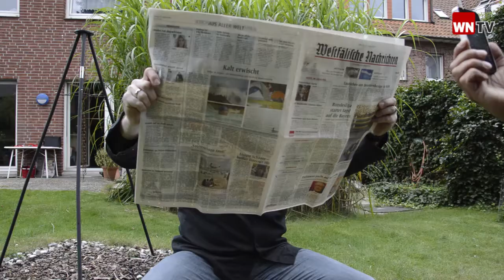WN - Ice Bucket Challenge